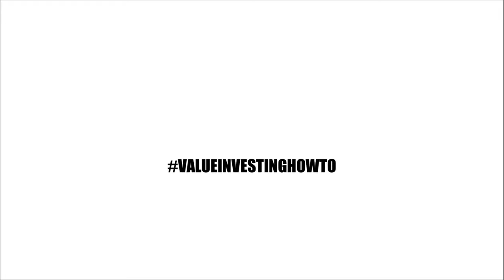WealthPark Show Keynote | askMinAnhowto 76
This keynote covered a few experiences I had, ranging from being a berkshirehathaway shareholder, sharing what I learnt about voice from garyvaynerchuk. These were the 2 keys points that I remembered from this keynote.

If it has brought you value, I know you're busy, please share it with those that need to hear it. Or say "Hey" in the comments below so that I know that my video has reached and helped you in any ways possible. It would mean a lot to me.